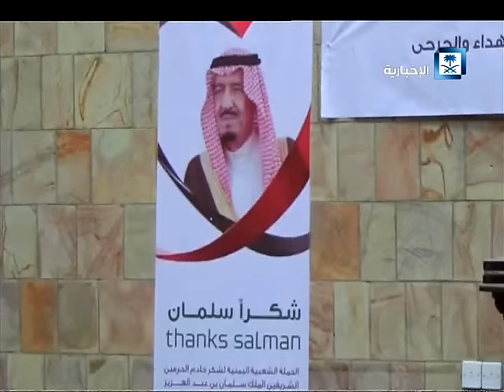حملة شكرا سلمان تكرم 400 طفل وطفلة من أبناء الشهداء